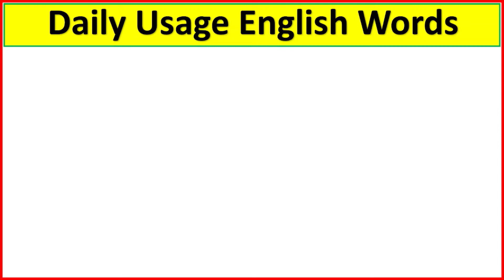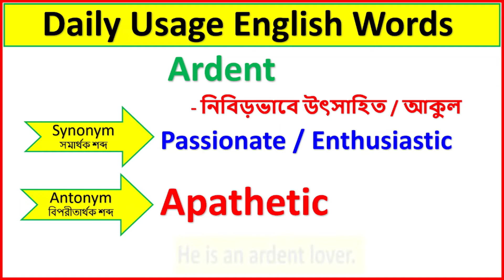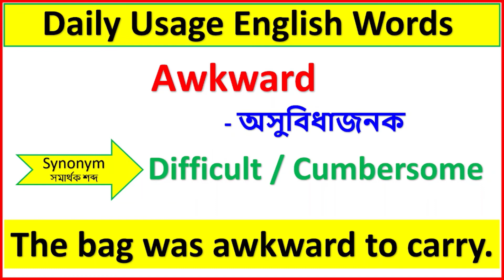Daily Usage English Words with Bengali meaning / Synonyms and Antonyms /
Some Important Synonyms and Antonyms / Daily Usage English Words /

This is so important for all competitive Exams such as WBCS, SSC, etc.